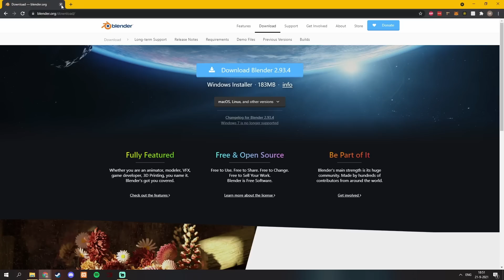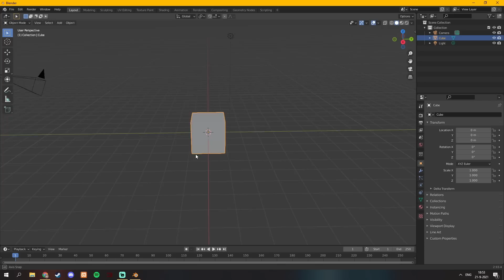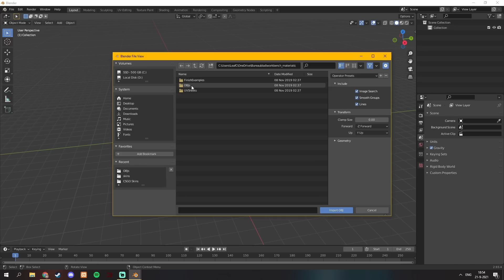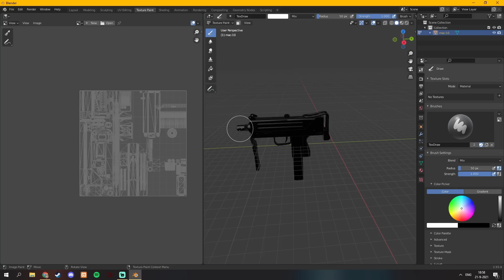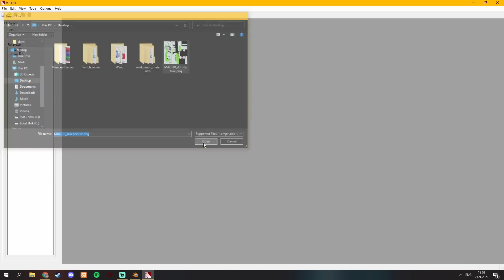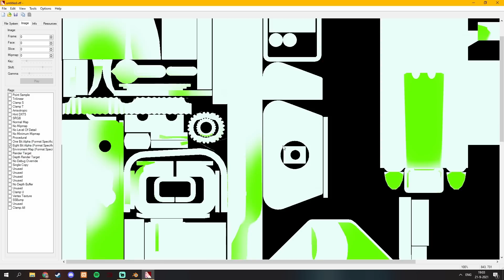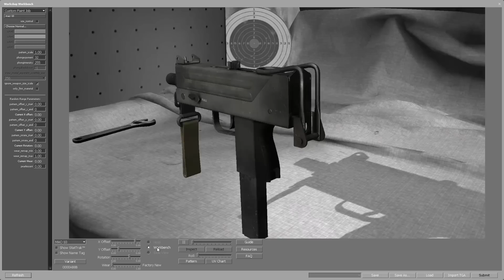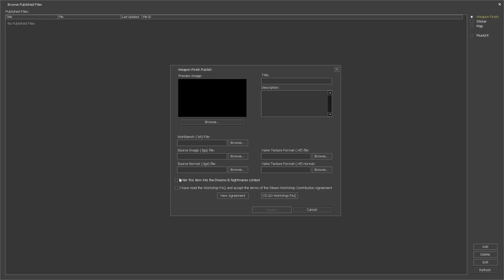How To Make Your OWN CS:GO Skin In 10 Minutes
Alright, so in this video, I will be showing you a step-by-step guide to making your first CS:GO skin and uploading it to the workshop. In this tutorial, we will give you a quick tour of Blender and how to use it, and we will also be using the CS:GO Workbench and giving you a tour on how to use that. By using this tutorial you will be one step closer to (maybe) getting that $100k from the Dreams and Nightmares competition. Best of luck!

If you enjoyed this video, please be sure to like the video.

0:00 - Introduction
0:12 - Installing Blender
0:47 - Installing CS:GO Finishes
1:20 - Creating The Skin
4:05 - Installing VTFEdit
4:35 - Importing Blender file to VTFEdit
5:19 - Working with the Steam Workbench
6:50 - Submitting your skin to the Workshop
7:29 - Outro